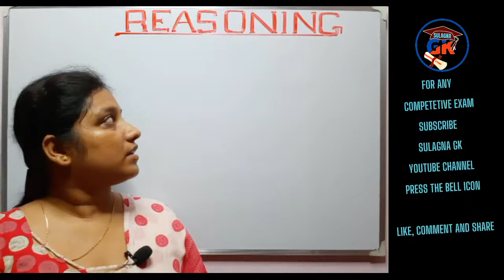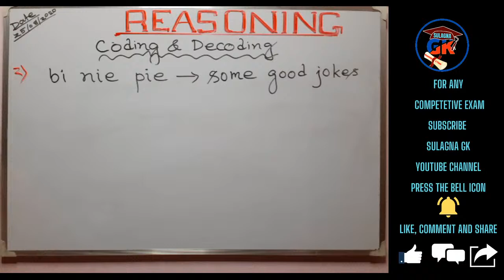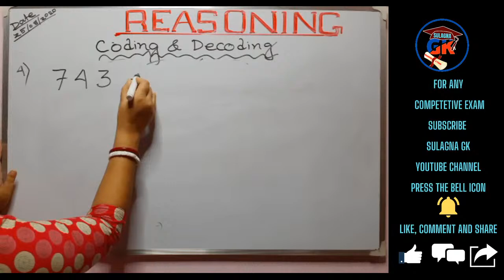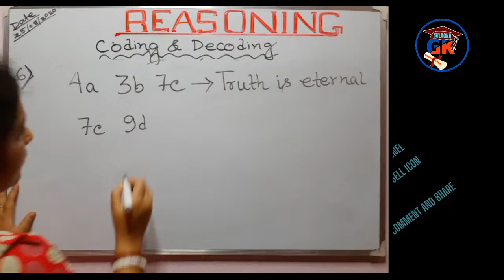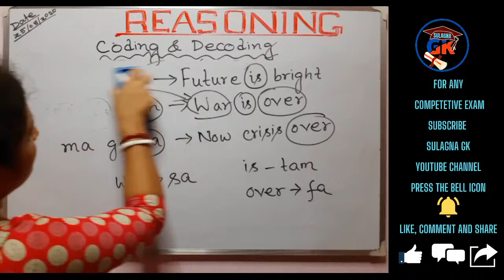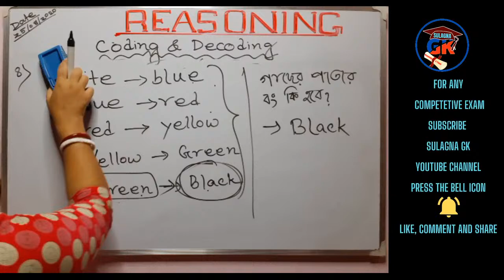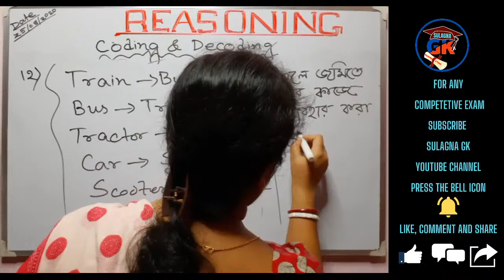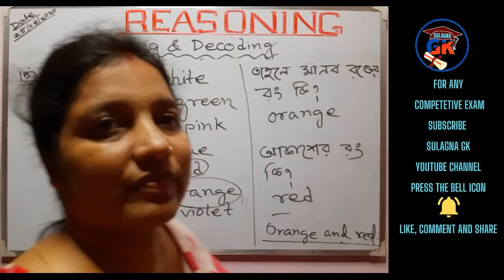VERBAL REASONING WITH SRABANTI MA'AM